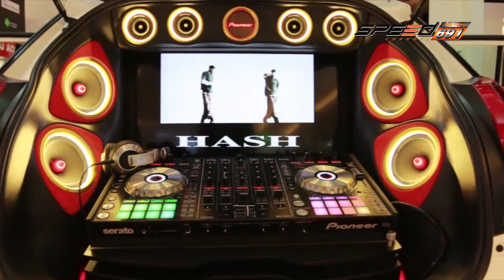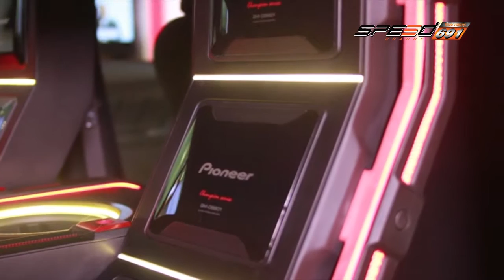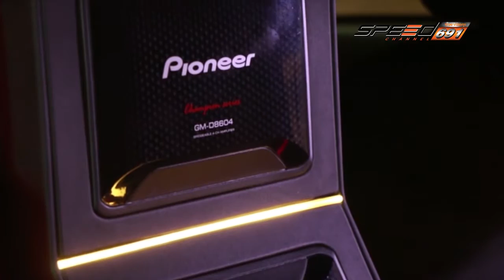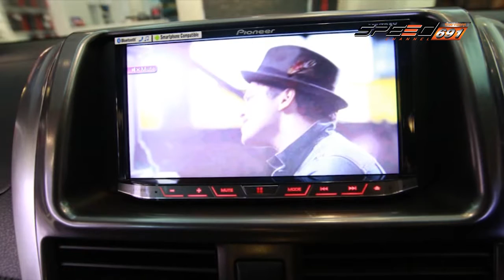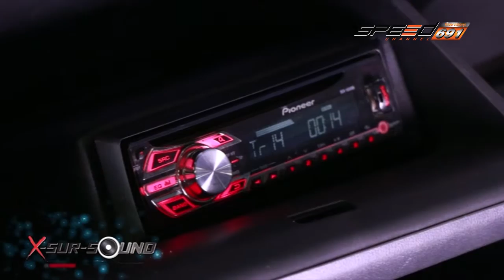Xsursound รุ่งเรืองซาวด์ 15 พ.ค. 59 (3/4)